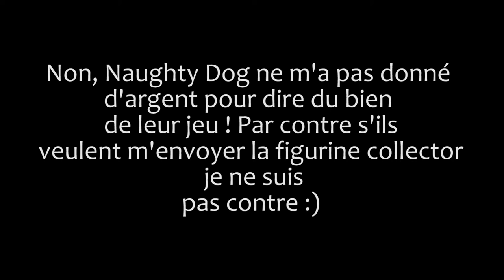Sans Spoiler #12 After Earth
Le film avec Will Smith dedans !